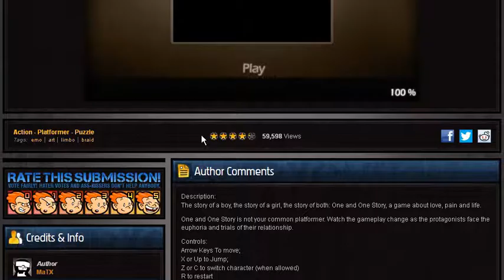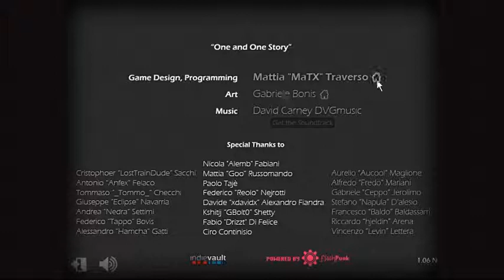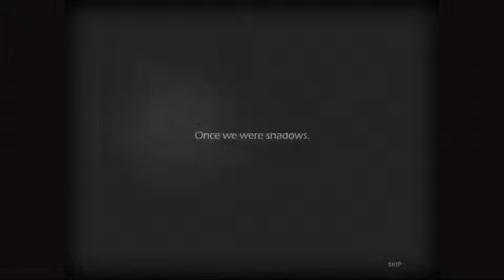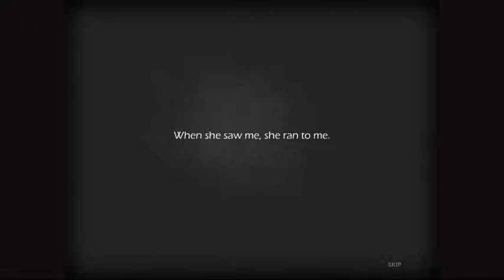Let's Play One and One Story - Blind - Part 1 of 3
Watch me play One and One Story, a short & incredibly sweet puzzle game by MaTX.
This puzzle platform game tells a romantic story through constantly changing gameplay mechanics. I strongly suggest you check out this game to fully experience it :D

This is a legendary project to archive all Flash games and more to preserve them for future generations. Do yourself a favour and check it out.

P.S. After the recording, I found out that this game has won multiple awards & also has an iOS remake which you can find out more about at the creator's website.
Unfortunately, the site is no longer available and instead redirects to their linktree.